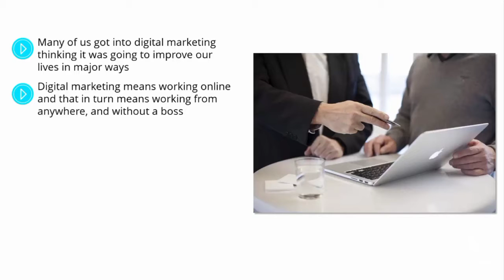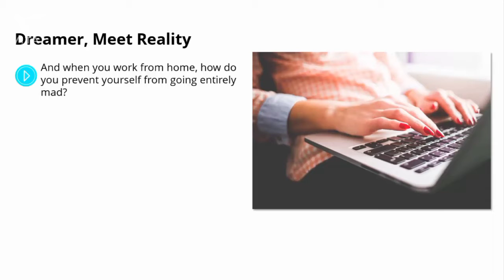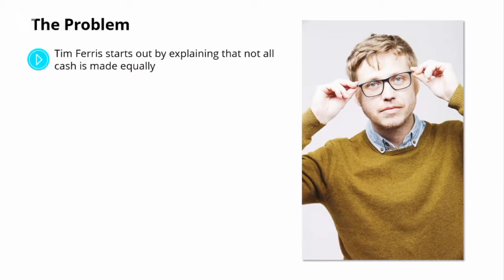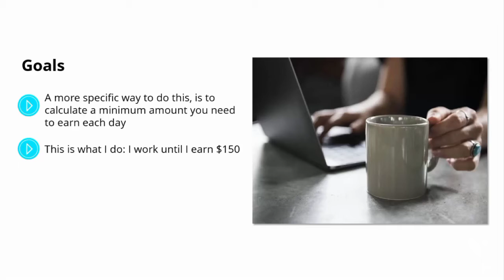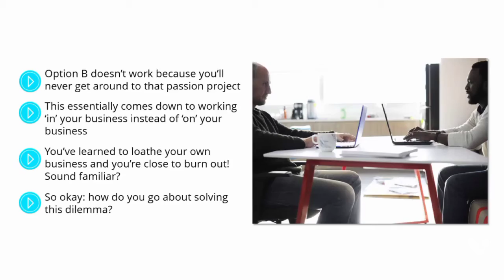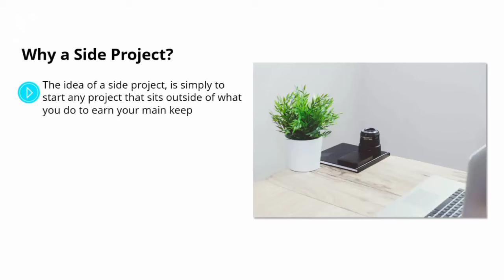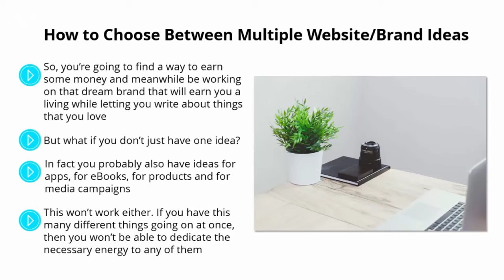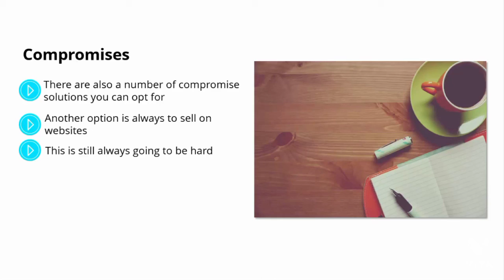Digital marketing video course number 1 online work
work from home#online#online work /work from home#digital marketing#